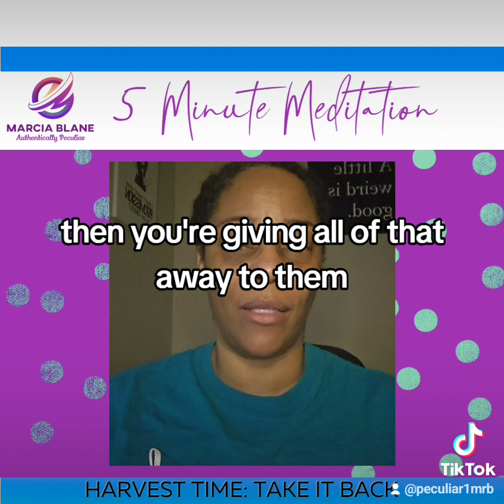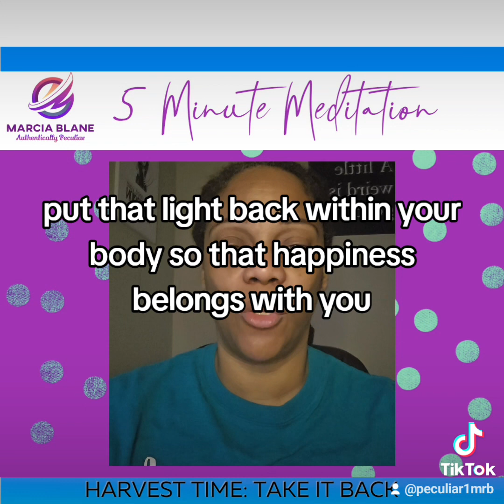5 minute meditation - Harvest Time: Take it back